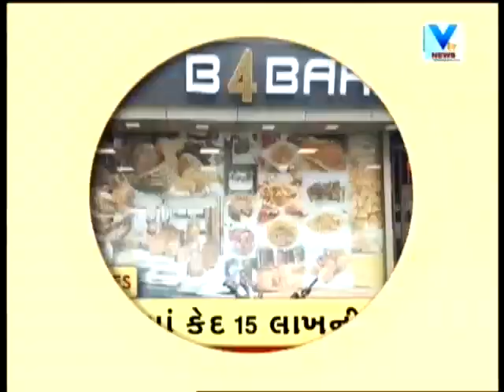NewsFlash ! Top Headlines @ 9 PM | 8th August'18 | Vtv News